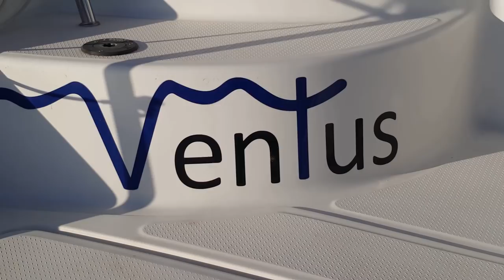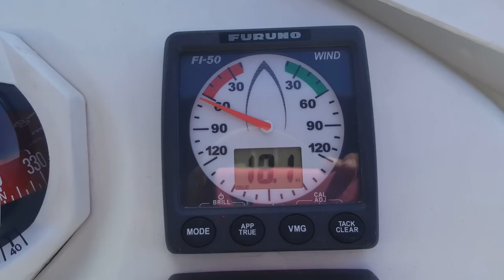Intercepted by a Turkish Warship! - SailVentus Ep5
In the middle of our shake out cruise we are intercepted by a Turkish warship in Greek waters! We also learn some important anchoring and Mediterranean Mooring lessons. We get swindled in the Rhodos market, and begin to understand the process for navigating customs in various countries.